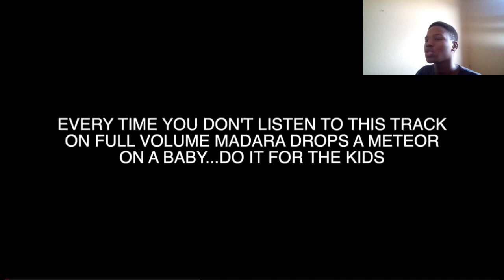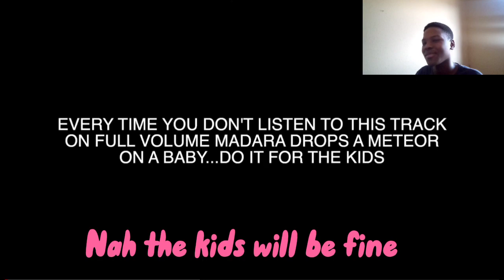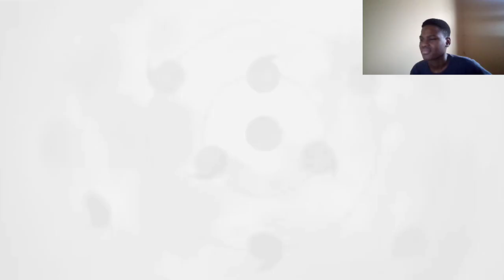Damn Frazer!!!🔥 🔥 | Madara Rap - Daddyphatsnaps ft Frazer [Reaction]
Today I reacted to Daddyphatsnaps ft Frazer - Madara Rap, Didn't know Frazer before this but he is good🔥